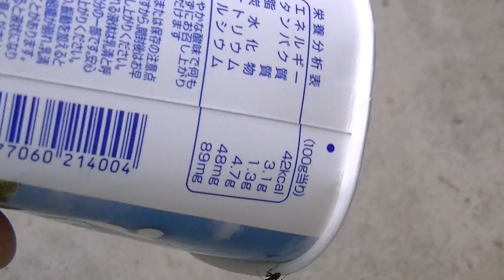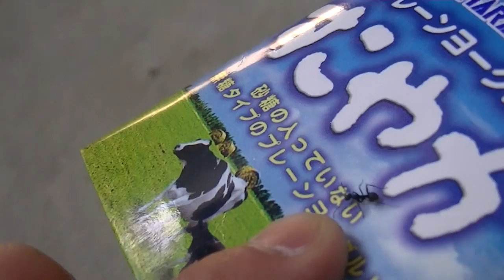A running ant.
I recorded a running ant outside home. I love ants.